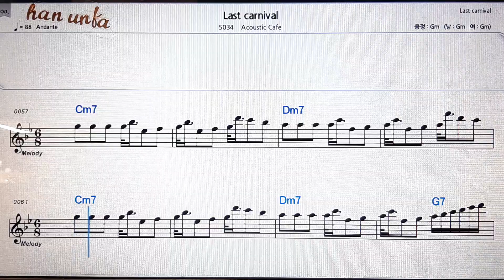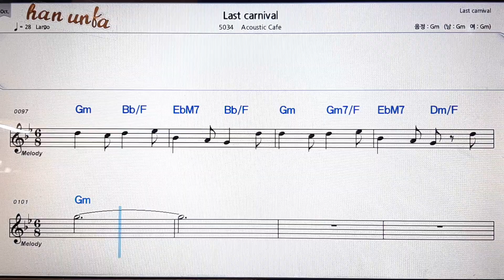Last carnival/Acoustic café💕Karaoke*Sheet Music*Chord*MR💋노래방 반주*기타 코드 악보*가라오케